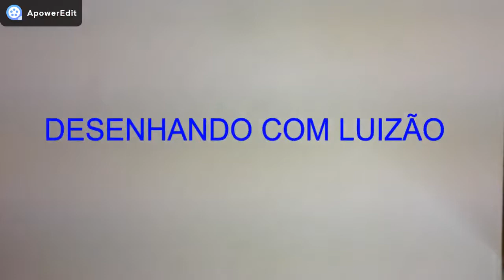como desenhar um guaxinim (desenhando com LUIZÃO)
surpreenda seus amigos com desenhos incríveis  !